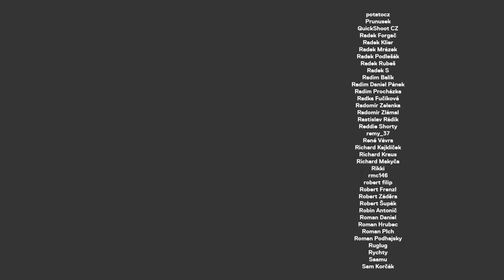Věštec Stanley Bradley: Dožiju se 140 let, budu pořád mladý, mysl a tělo mi nestárne (podcast)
Stanley Bradley (Stanislav Brázda) je věštec a spisovatel. Povídali jsme si o lidské psychologii a podvědomí. Existují nějáké vědecké důkazy, že věštění funguje?

STANDA
SHOW

PODPORA

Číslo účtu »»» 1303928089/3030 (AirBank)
Bitcoin »»» 36MWhd1qJaZ829PczvSzzYHhpCvCQdEtvG